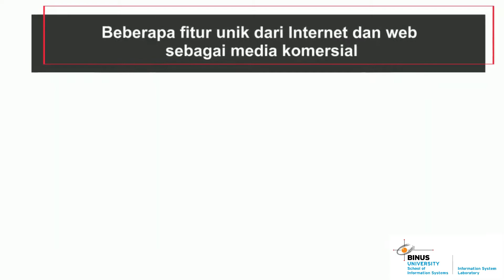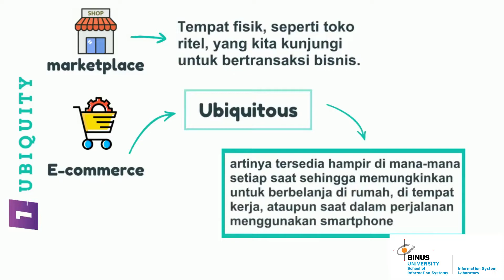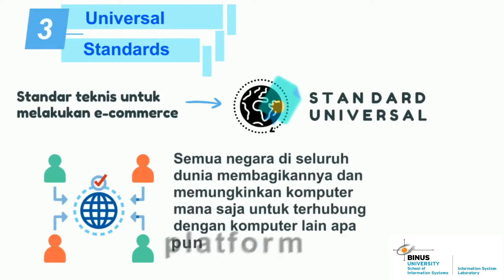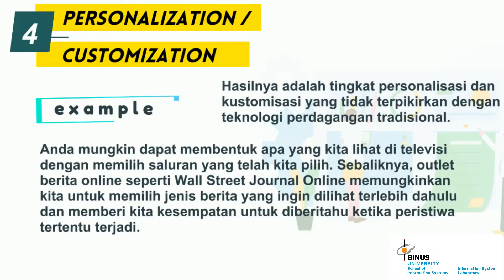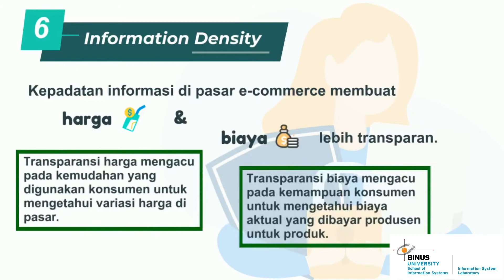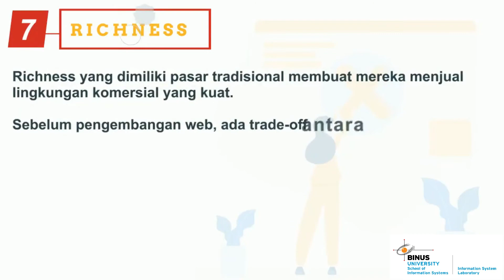Unique Features of E commerce Technology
Internet dan e-commerce jauh lebih kaya dan lebih kuat daripada revolusi teknologi sebelumnya seperti radio, televisi, dan telepon. Nah dalam video ini akan dibahas beberapa keunikan fitur yang ada pada Internet dan web sebagai media komersial. Yuk disimak videonya.

Created By
Arvira Swarnadwitya & Nur Anisa